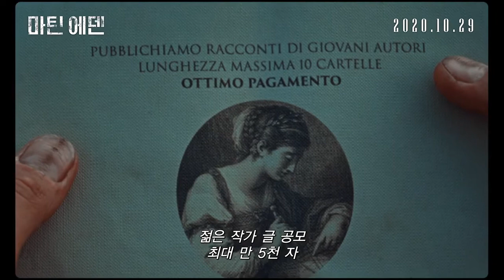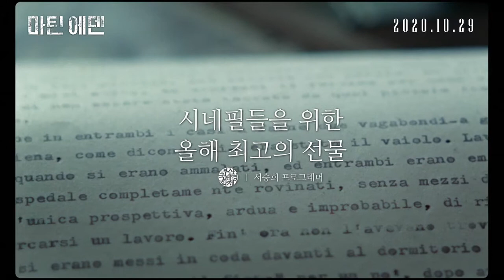마틴 에덴 (Martin Eden, 드라마/로맨스/멜로, 2020)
마틴 에덴 (2019)
Martin Eden
드라마/로맨스/멜로
 이탈리아, 프랑스, 독일
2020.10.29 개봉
 129분, 12세이상관람가
감독 피에트로 마르셀로   주연 루카 마리넬리